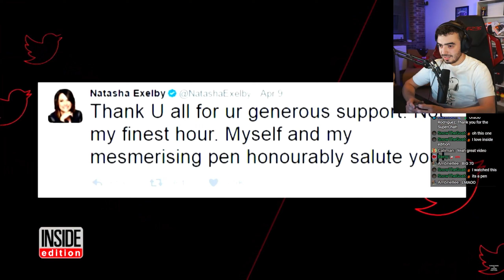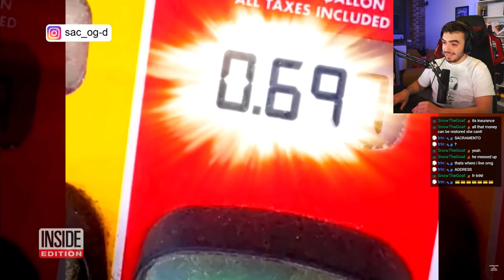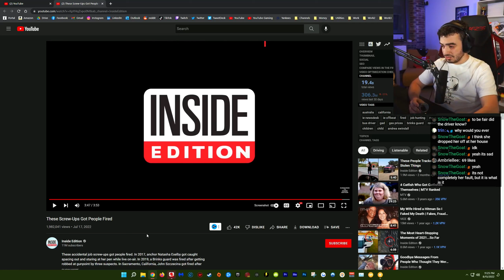This Got Her Fired...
This video includes: prohenis,henis highlights,henis,reaction,react,prohenis reacts,australia,california,inside edition,inside_edition,ie newsdesk,ie offbeat,fired,job hunting,news anchor,bus driver,gad,gas prices,brinks guard,robbery,children,child,andrea swindall